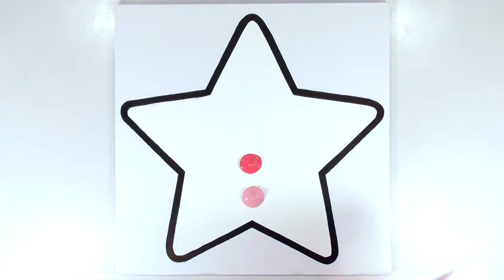Star Double Exposure Acrylic Painting Tutorial | Easy Step by Step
Hello everyone! In this video I will show you how to paint a Star and Space Universe landscape inside it with acrylic paints! It`s very easy step by step technique for beginners using masking tape.